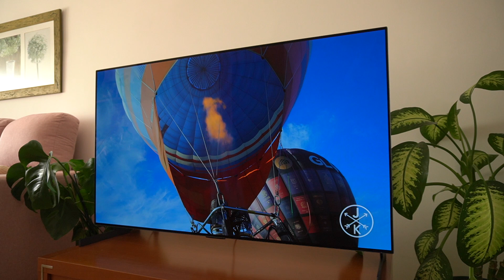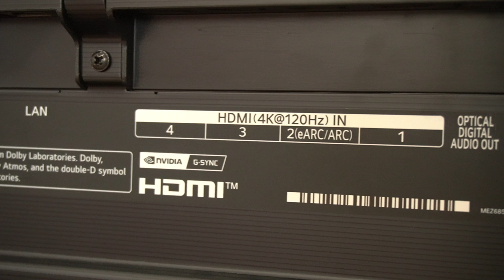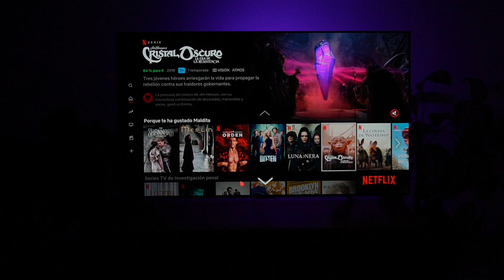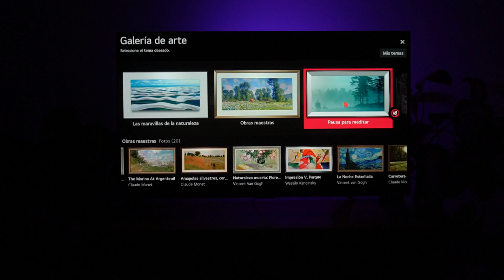LG OLED GX 55 pulgadas, análisis y opinión: ¿La mejor TV para colgar de la pared de 2020?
Contenido del análisis LG OLED GX:
Intro - 00:00
Diseño - 00:14
Calidad de imagen - 01:15
Conectividad - 02:04
Calidad de sonido - 02:54
Software webOS - 03:38
Conclusiones - 04:46